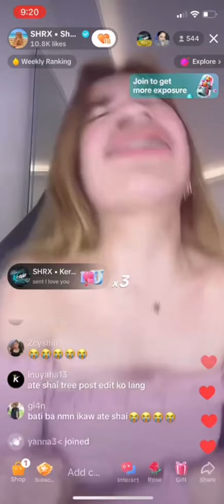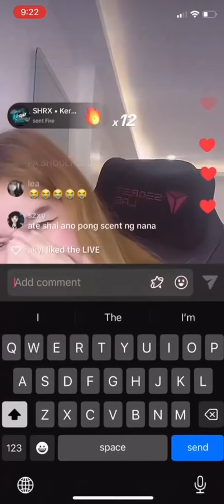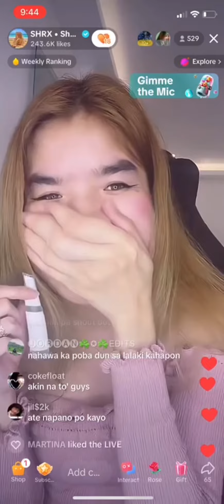TRENDING AI SA TIKTOK ( Wag ka kasing magulo @KeraxML )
Ang requested niyong vid 😂 kabango talaga ng ShaiRax Perfume 😍💯